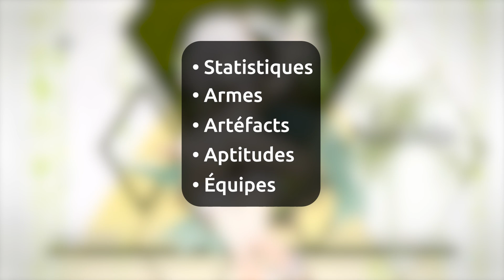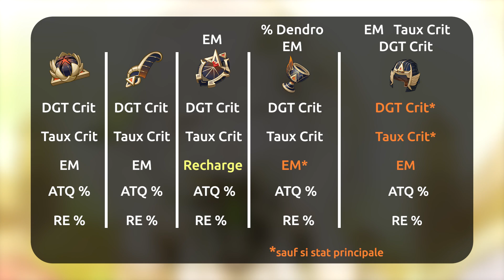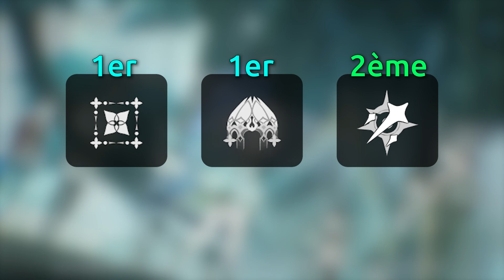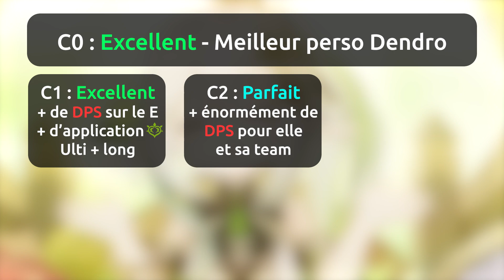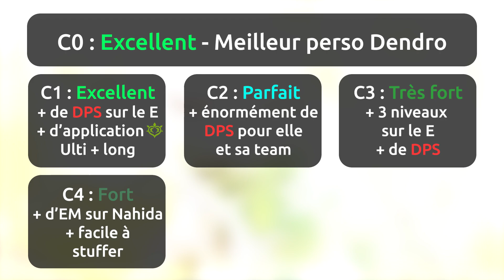GUIDE ÉCLAIR NAHIDA - Stuff Nahida EN 5 MIN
Hello ! Nahida sort demain, alors si vous l'invoquez, j'ai préparé un petit Guide Éclair qui résume le plus rapidement possible tout ce qu'il y a à savoir sur elle !

Je ferai à termes une vidéo pour chaque personnage !

► Les Live 32h : À chaque mise à jour Genshin, je fais un live 32h au cours duquel se déroulent beaucoup d'invocations pour un nouveau personnage ainsi qu'un gros giveaway.

► Compte F2P sans vœux : Mon compte F2P est un compte où j'accumule les primo-gemmes sans dépenser un seul centime et sans faire de vœux ! Je suis actuellement AR 58, et mon solde de primo-gemmes actuel est de ~110k ! Le compte a été créé le 28/07/2021 !

Le sommaire :
00:00 Introduction
00:12 Armes
00:51 Artéfacts
01:17 Statistiques des artéfacts
01:55 Statistiques à focus
02:22 Aptitudes
02:50 Teams
03:21 Constellations
04:55 Outro